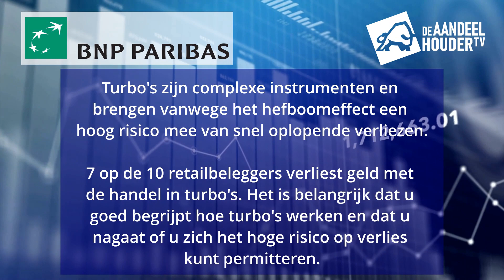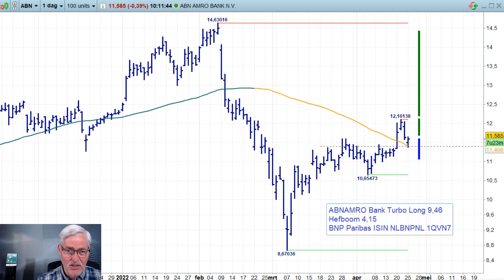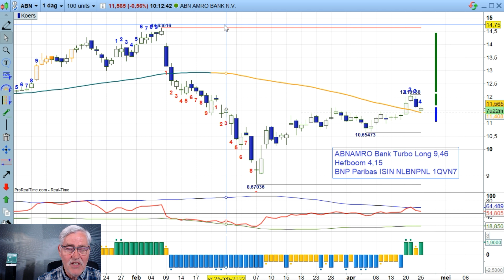BNP DAH VIDEO TIP - 25apr22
Wekelijkse VIDEO COACHING TIP.